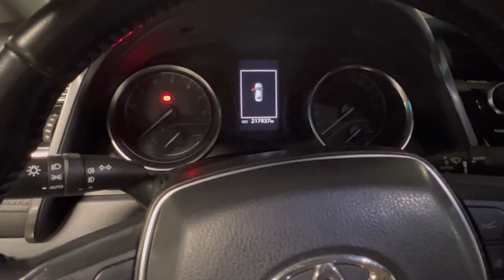89370580820 Тойота камри 70 2018 объем 2.5 автомат коробка.